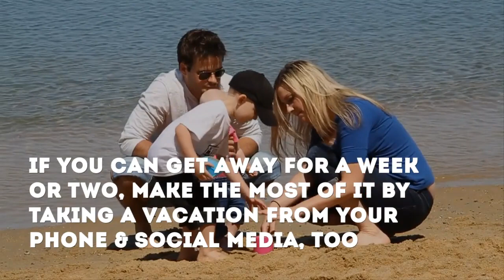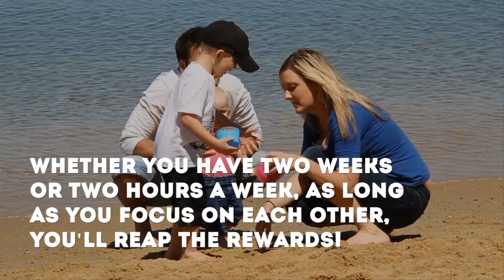5 Easy Ways to Make More Time for Family This Summer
Scientific studies have proven time and again that spending time with family has enormous benefits!